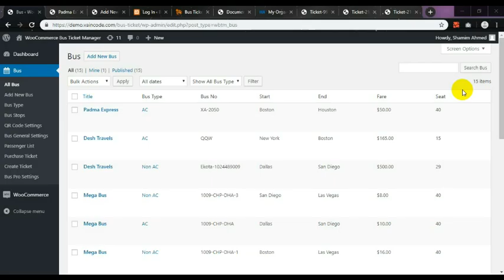How to setup the Buffer time in Bus Ticket Booking with Seat Reservation plugin